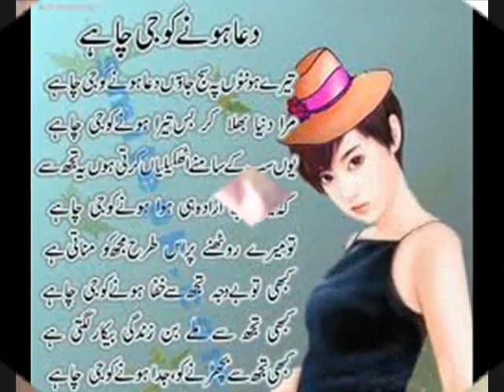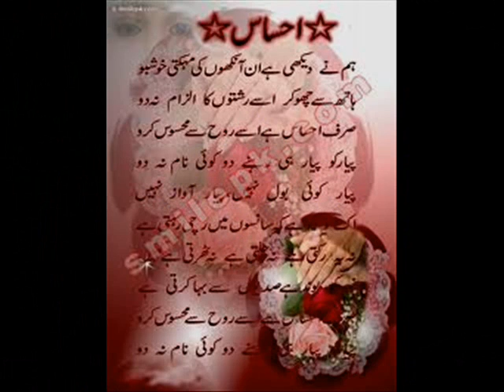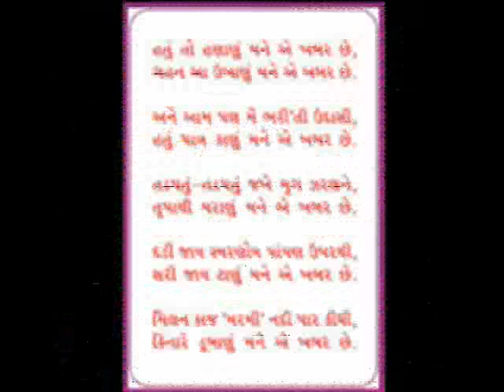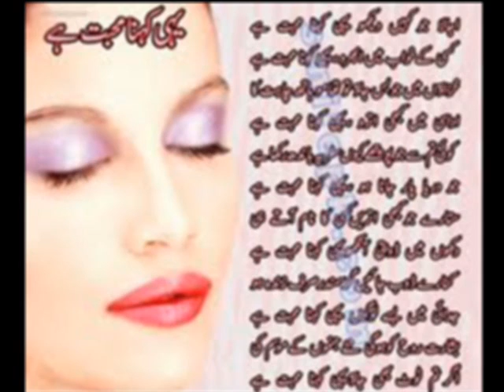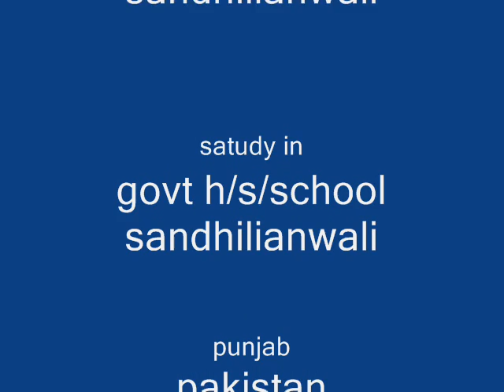DIL WACH WASAHA ASI AK PALVI NA BHOLAYA ASI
song for every one